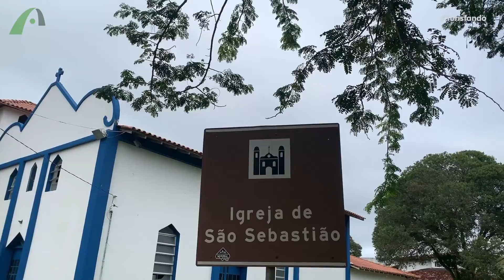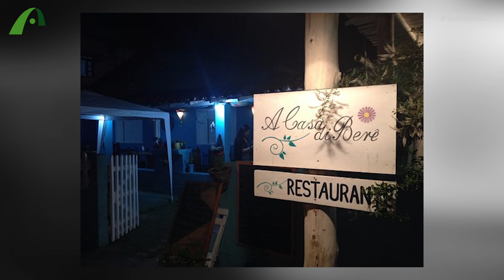TURISTANDO_080 - ITAUNAS WS - 05' 37''